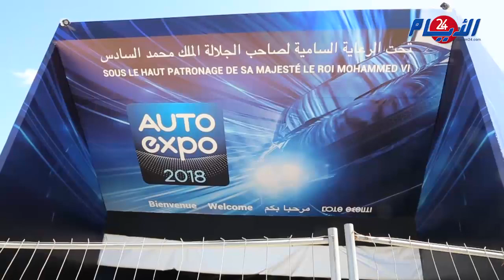بكاميرا الأيام: اطلعوا على جديد معرض السيارات قبل الافتتاح